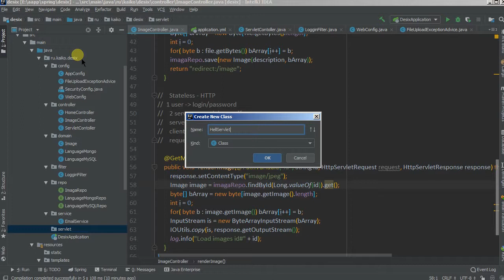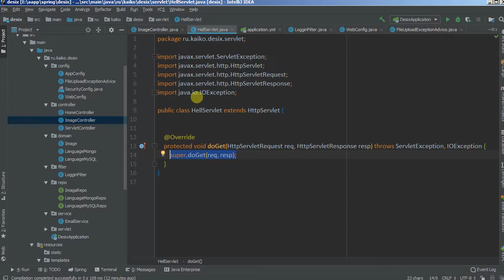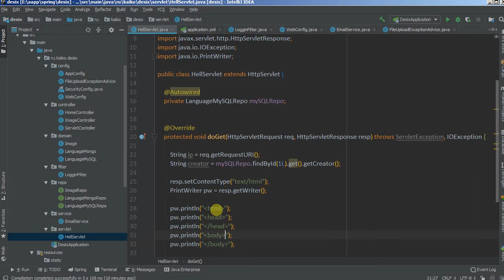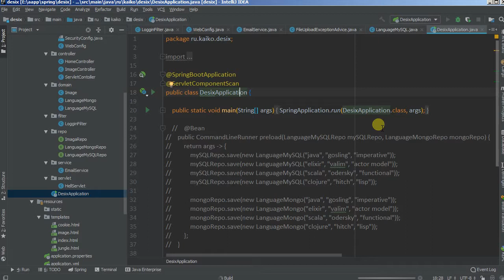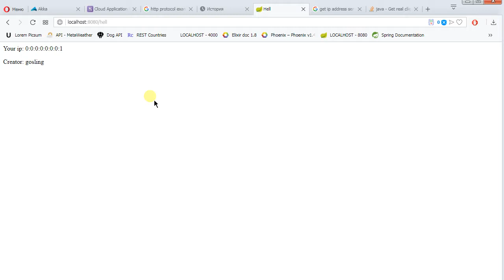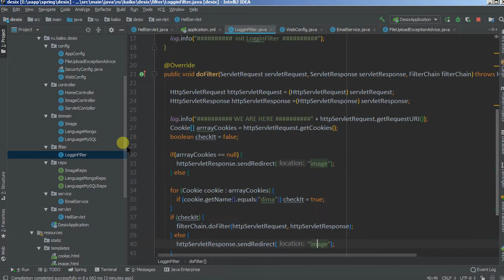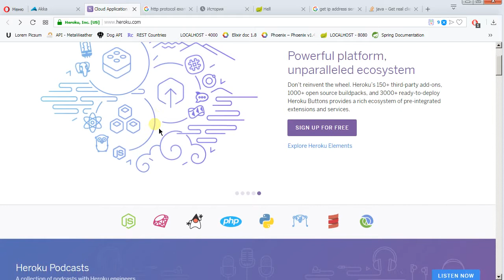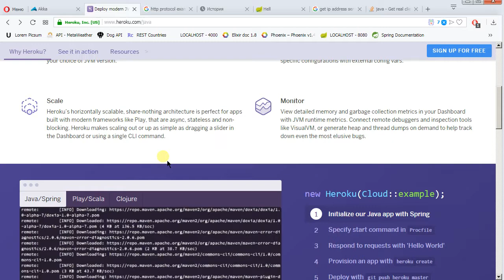Изучая Spring - 20 пишем простой Servlet, немного об облаке